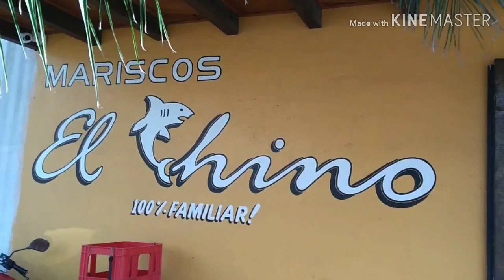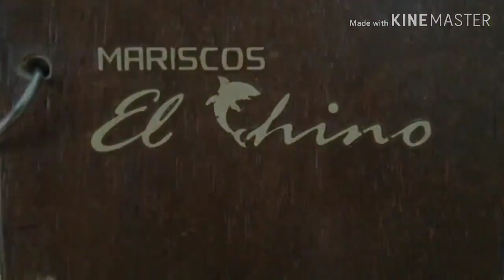Mariscos El Chino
La Terraza se fue a visitar al Chino @Mariscos El Chino un lugar que desde hace 19 años se ha convertido en favorito de losTangancicuarenses y la Región.
Un lugar que tiene muchas historias que contar de voz de un Emprendedor que con su carisma, servicio y calidad en lo que ofrece ha permanecido en el paladar de muchos que somos sus clientes desde entonces, y además; también gusta del Arte y del Deporte que con sin duda es una historia que se cuenta fácil pero nos deja ejemplo del que cuando se quiere, se puede; con sacrificio, paciencia y amor a lo que se hace, palabras de su propietario Jesús Urenda " El Chino ".
Visitalo en Tangancicuaro! 🍤🍤🍤⭐⭐⭐⭐⭐👌🏼